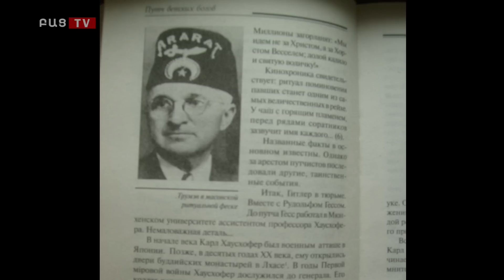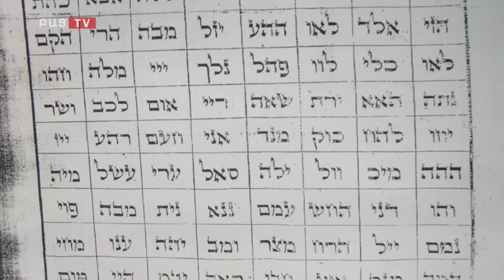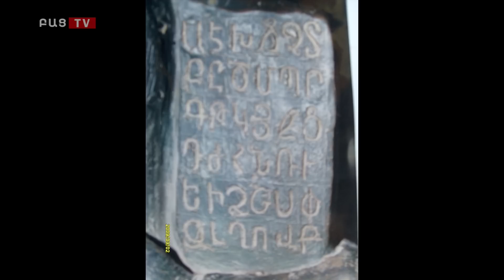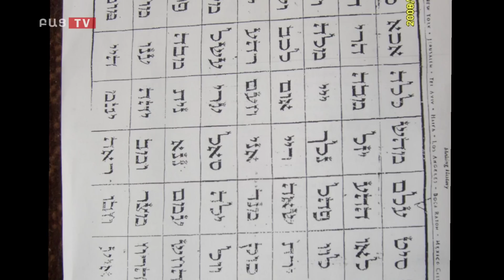Bac tv․ Վտանգված են մեր սրբազան մասունքները․ Սամվել Բեկթաշյան